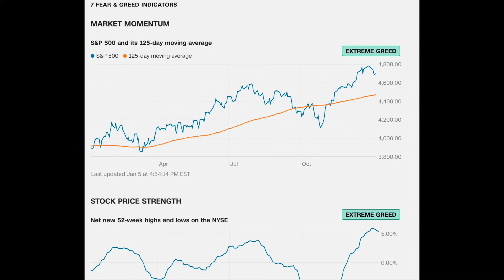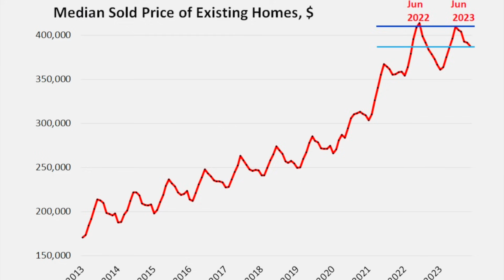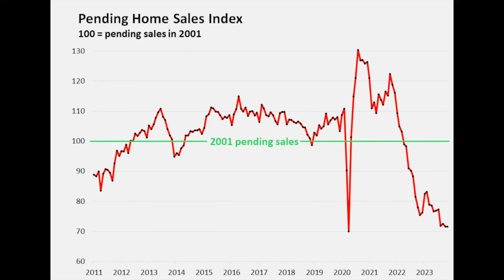Who Runs The Housing Market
Epic Times To be alive.  2024 is going to be a game-changer.

Let's review the numbers:
*MASTER YOUR MINDSET AND UNLOCK YOUR LIFE"